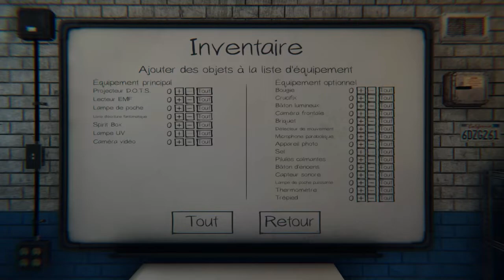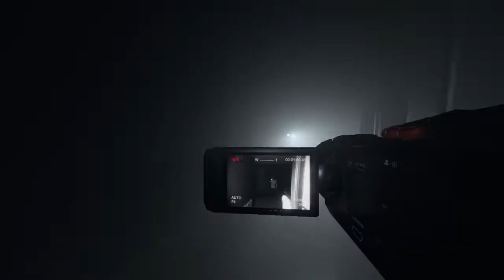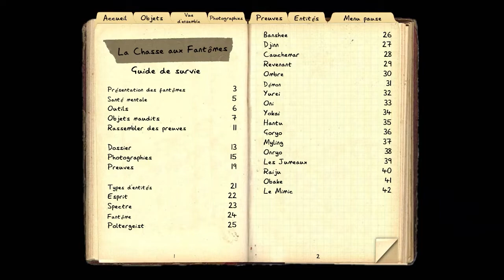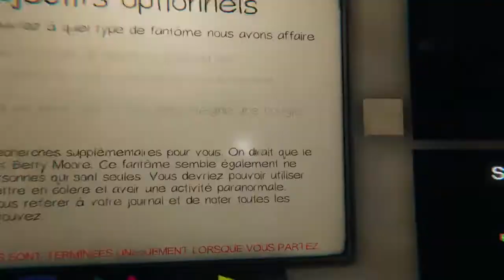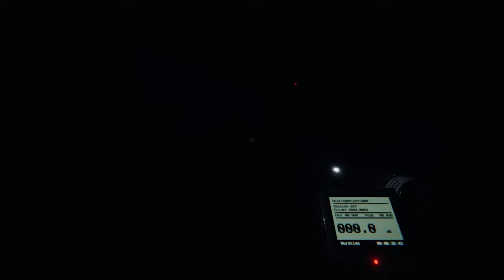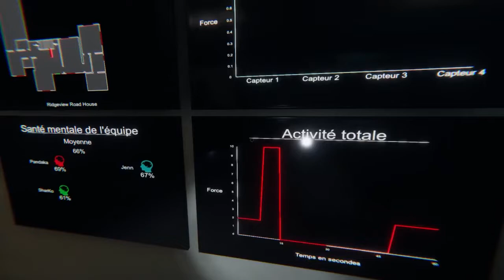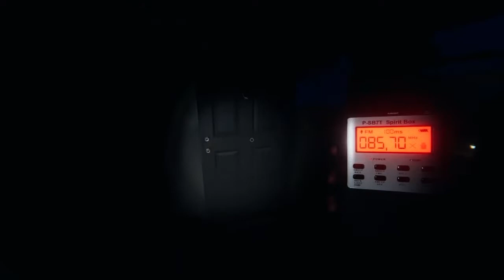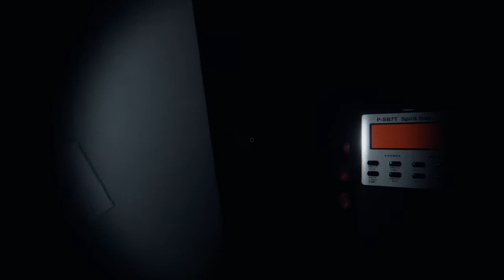Phasmophobia - 06 - Est-ce que vous aimez les streamer ?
Chasses aux fantômes avec Jenn et Sharko !